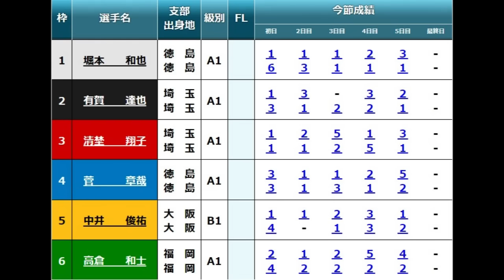【浜名湖競艇優勝戦】大大波乱④菅章哉①堀本和也②有賀達也③清埜翔子ら出走、優勝戦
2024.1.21浜名湖競艇最終日12R優勝戦
①堀本和也②有賀達也③清埜翔子④菅章哉⑤中井俊祐⑥高倉和士